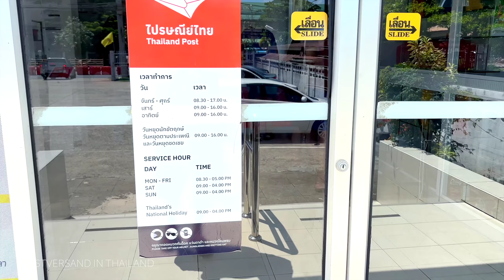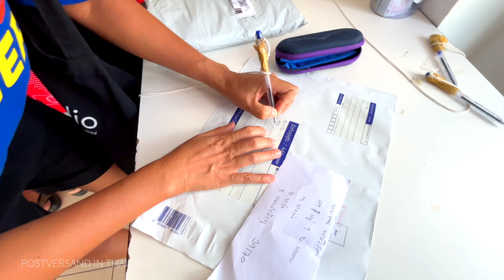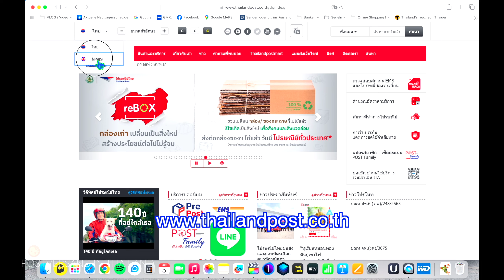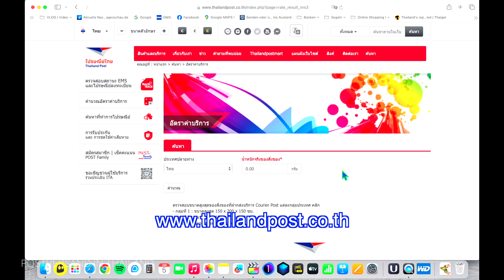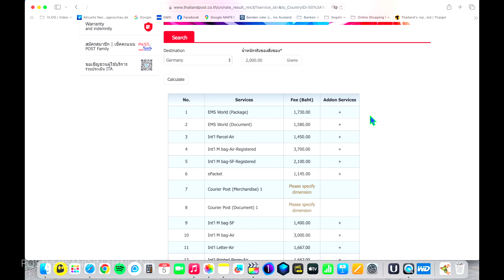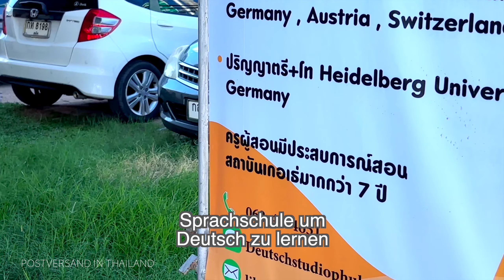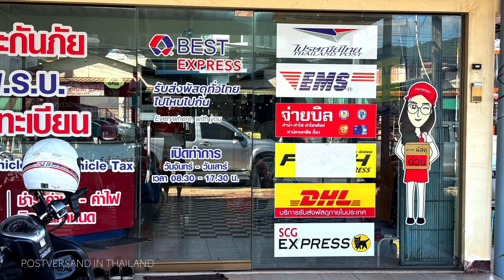POSTVERSAND IN THAILAND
PAKET / DOKUMENTE VERSENDEN von THAILAND nach DEUTSCHLAND. WIE GEHT DAS ?
Wir besuchen die Post und zeigen Dir wie man nach Deutschland, Österreich, Schweiz sowie innerhalb Thailands versendet. Päckchen, Pakete, Briefe und Dokumente versenden von Thailand aus.
Was ist EMS und wo finde ich DHL?
Wie sieht ein Postgebäude in Thailand aus?
Wie lange braucht eine Sendung von Thailand nach Deutschland?
Was kostet eine Sendung von Thailand nach Deutschland?
Auf welcher Webseite finde ich mehr Informationen dazu?

Ein Paket versenden

Liebe Grüße, Mathias und Tay von Phuket

Hier werden die Filme meist schon 1-2 Stunden früher veröffentlicht als auf YouTube.
Demnächst nur noch für Kanal Mitglieder verfügbar. Infos dazu folgen noch.

Du kannst ganz einfach Thai lernen. Wetten ?
Wenn Du auch so viel Spass in Thailand haben möchtest, wie ich ihn habe wenn ich ein paar Worte Thai spreche, dann kann ich Dir die Onlineschule Empfehlen bei der ich das gelernt habe.  Dann machst Du einen anderen Urlaub hier. Versprochen.
SEE10

Danke, dass Du dabei bist und uns immer wieder motivierst weitere Filme zu produzieren..

Wenn Du die Glocke 🛎 aktivierst, wirst Du sofort informiert sobald ich etwas neues aus Thailand hochgeladen habe.
Auch auf Facebook unter „SeePhuket“ zu finden und per Messenger erreichbar.
Wenn Du mir eine Email schreibst sende ich Dir meine Handynummer um via WA schneller zu kommunizieren.

Unser NEUER Internationaler Kanal  ist da
Du findest ihn unter:  @HappyInThailand-TH

Liebe Grüße von Phuket
Mathias und Tay

Thailand, Post, Paket, Dokumentenversand, Thaipost